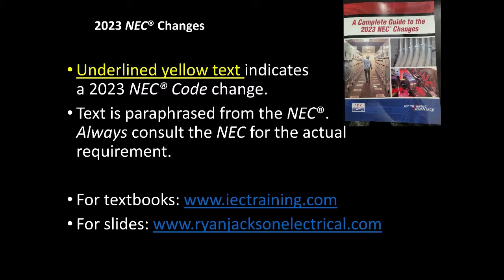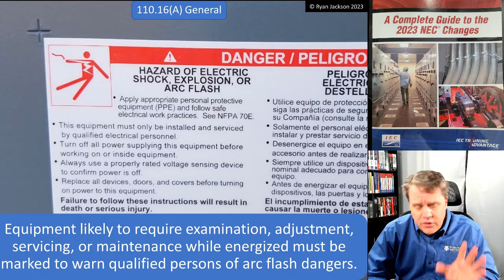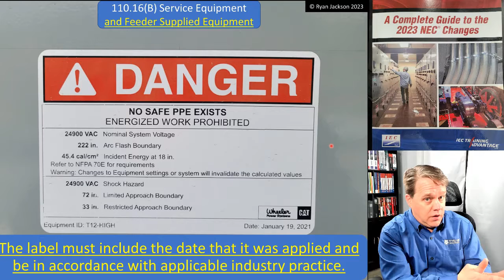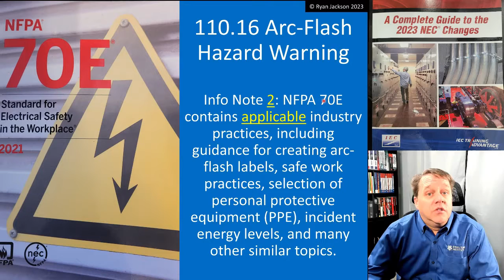2023 110.16 Arc Flash Hazard Warning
Signs, Signs, everywhere signs. Of the arc-flash variety.